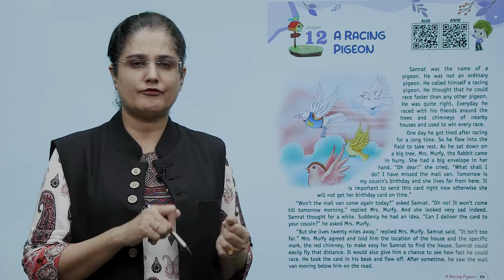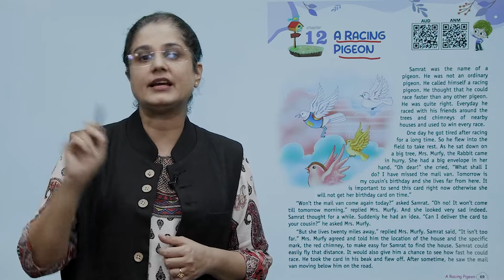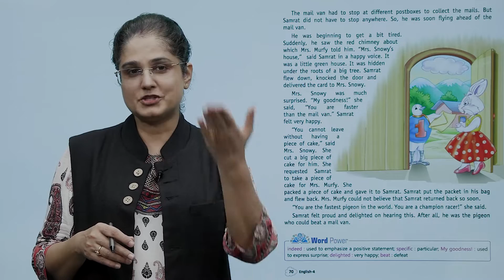Knowledge Tree Books English Class 4 Chapter 12